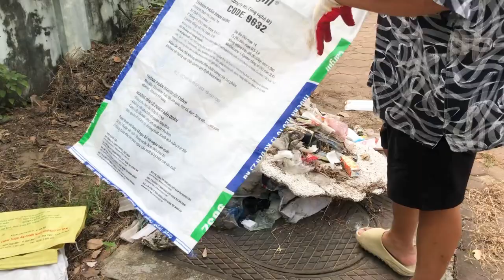Vietnam Cleanup 006: Full Dọn rác cùng AE thiện lành, khu Biệt Thự Ma Vân Canh, thủng đáy - Mê luôn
- Zalo (chỉ nhận tin nhắn): 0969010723